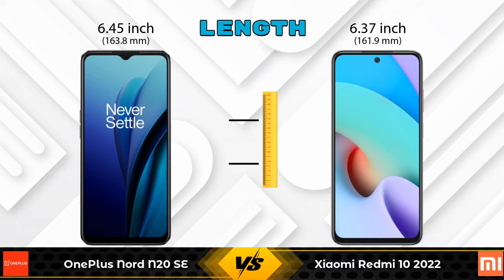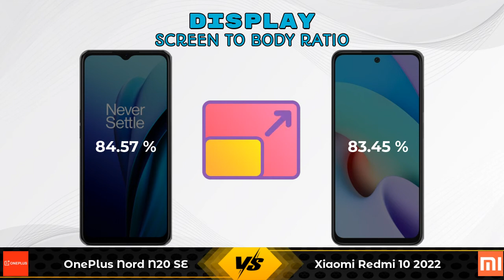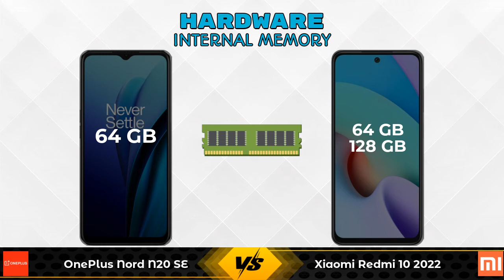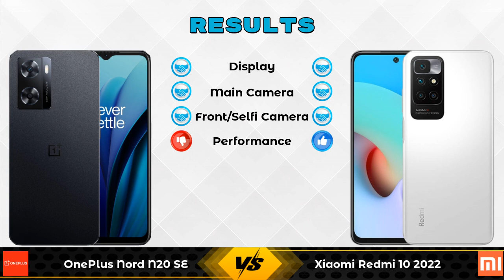OnePlus Nord N20 SE Vs Xiaomi Redmi 10 2022 - Full Comparison [Full Specifications]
In this Video we are Comparing OnePlus Nord N20 SE Vs Xiaomi Redmi 10 2022 with [Full Specifications].

Variant Details:
4 GB / 64 GB - 14990

Variant Details:
4 GB / 64 GB - 10999
6 GB / 128 GB - 12999 (Flipkart)
6 GB / 128 GB - 13996 (Amazon)

OnePlus Nord N20 SE Vs Xiaomi Redmi 10 2022 full specifications
Xiaomi Redmi 10 2022 Vs OnePlus Nord N20 SE full specifications
OnePlus Nord N20 SE Vs Xiaomi Redmi 10 2022 comparison
Xiaomi Redmi 10 2022 Vs OnePlus Nord N20 SE comparison